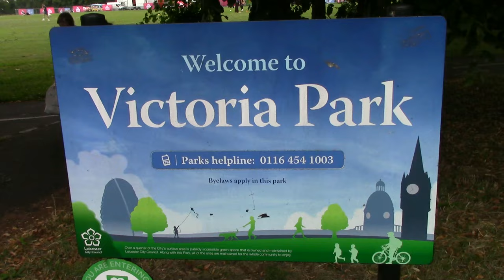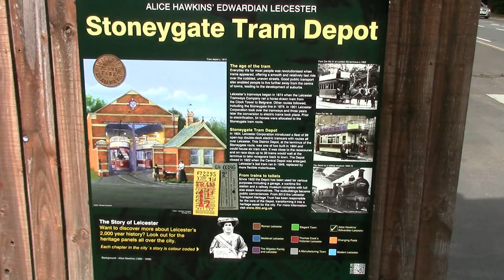100 Years Of Municipal Motorbuses In The City Of Leicester 2024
Leicester vintage buses assembled at Victoria Park to celebrate 100 years of municipal motor buses operating in the city. The first Tilling Stevens TS6 motor bus entered service on 24 July 1924 on a new route between Charles Street and St. Phillips Church, Evington Lane in the city.
But it wasn't until 1949 that buses replaced the trams in the city. 154 ran trips along part of the original route to Evington.

The film starts with some of the buses arriving at De Montfort Hall and then departing and arriving back from trips to the Tram Depot which can be briefly seen. Many of the buses can be seen passing Victoria Park and contending with the traffic along London Road. Finally at the end of the film you can see the procession along London Road and their return from the Tram Depot. There are a few other buses which also feature in the film listed below.
A great way to mark the occasion with some classic vehicles in attendance some over 70 years old. There were trips to the Stoneygate Tram Depot in Oadby which contains some really interesting exhibits and is well worth a visit and the day ended with a grand procession of buses from the park. Thanks to the Leicester Transport Heritage Trust and their volunteers and Leicester City Council for their hard work in bringing us this event. I think you'll agree that a great selection of buses gathered all of whom had served the city well over the years.

Buses in attendance:-

CBC 921--Leicester City 329 AEC Renown/Northern Counties (1939)
FJF 193--Leicester City 154 Leyland Titan PD2 (1950)
TBC 163--Leicester City Transport Leyland PD3/Park Royal (1958)
217 AJF--Leicester City Transport 217 AEC Bridgemaster (1961)
90 HBC---Leicester City Transport Leyland Titan PD3A (1964)
FJF 40D--Leicester City Transport 40 AEC Renown/East Lancs (1966)

Other Buses featured:-
KX12 AMV--Stagecoach Midlands 28628 ADL Enviro 300 (X7 to Northampton)
YX11 FZM--RATP London DE20185 ADL Enviro 200 (Rail Replacement service)
BK73 ACY--Arriva Midlands 8002 Wright Streetdeck Electroliner (31A service to Oadby)
BK73 AEA--Arriva Midlands 8009 Wright Streetdeck Electroliner (31 service)

I hope you have enjoyed this film. I will be shortly uploading a film of the Classic Bus Running Day in Windsor so look out for this and I will be attending the Big Bus Show at Stonham Barns next month which is expected to be another rally not to be missed.